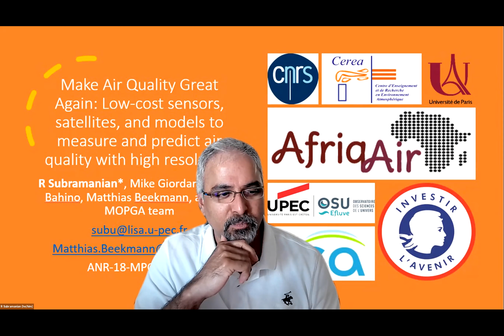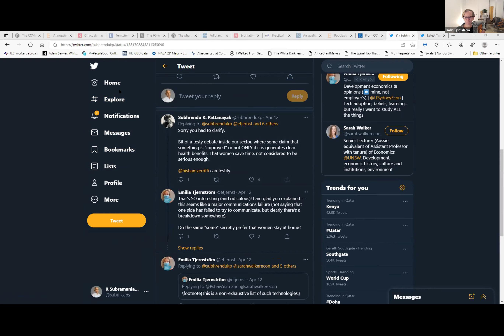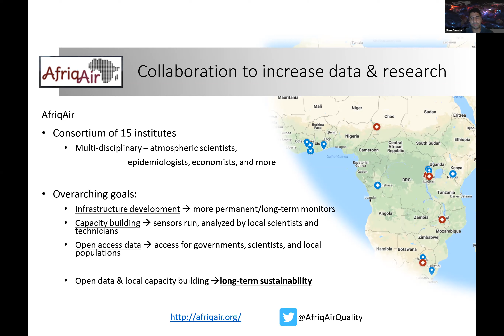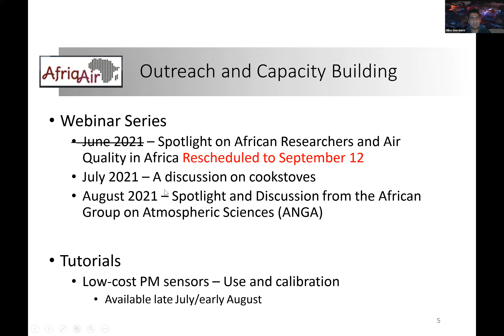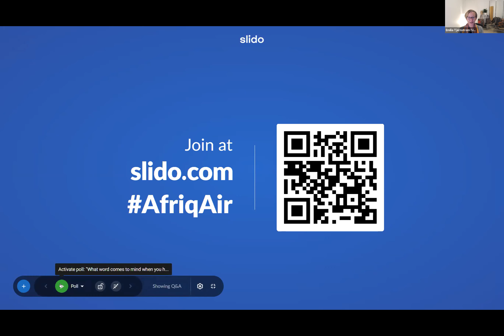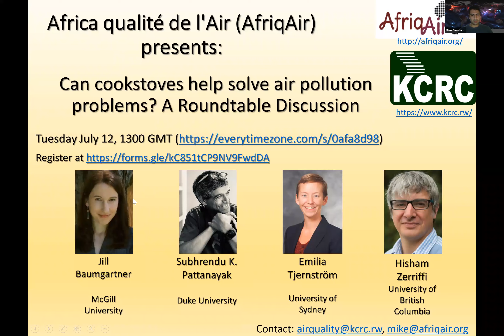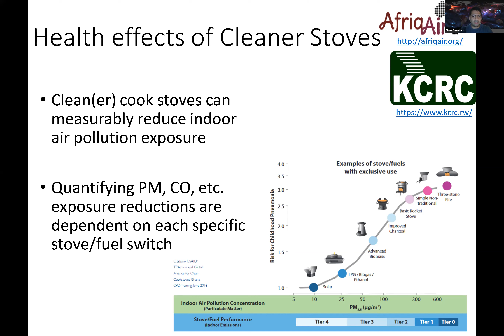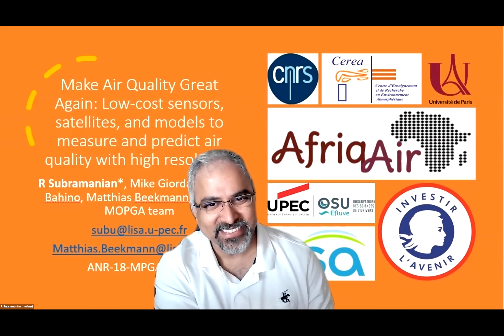AfriqAir Webinar Series 2021 - 1 - Cookstoves